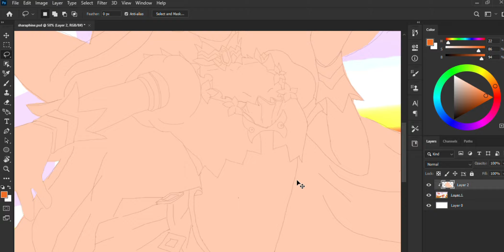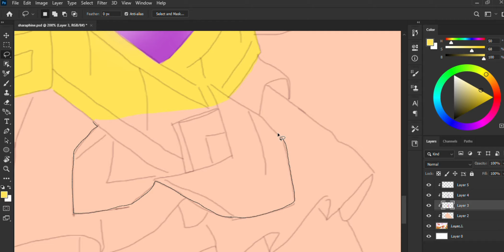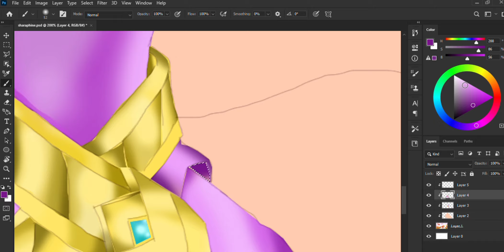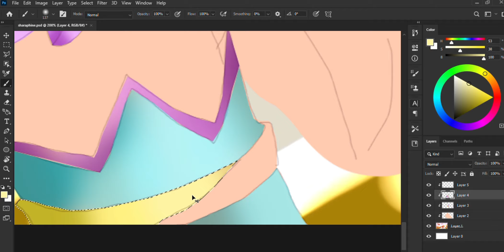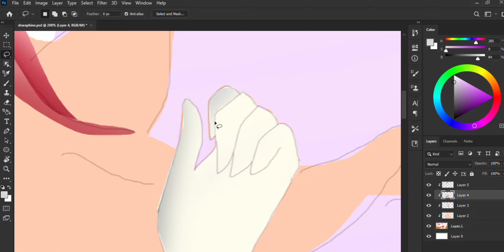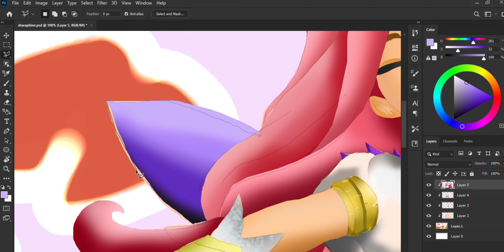Photoshop Painting Process - Seraphine (League Of Legends)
HI :) I'm Chathupama AKA ct6 arts and today I'm drawing Seraphine  from league of legends .Total 4 hours to complete for this.

~Software used :
                   ⬙ Drawing I Use     : Adobe Photoshop CC (2021 version)
                   ⬙ Recording I Use  : Game Bar(X Box)
                   ⬙ Editing I Use       : Adobe Premiere Pro (2015 version)
~specification  of my :P
    ⬙ Graphics    :  onboard graphics (512 Mb)